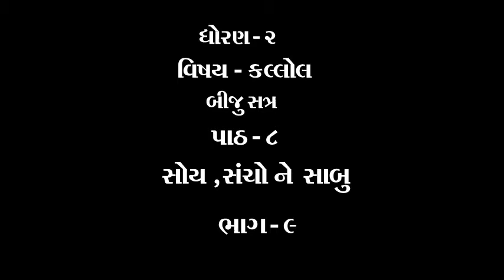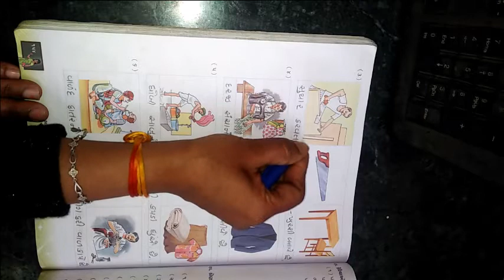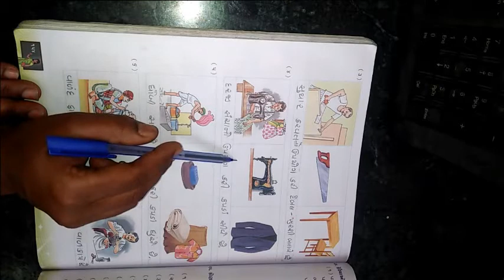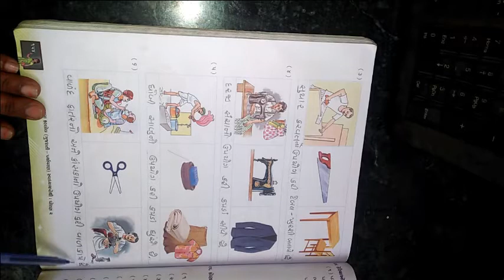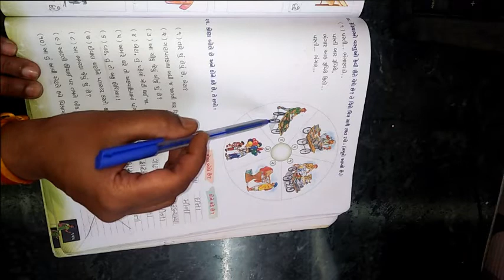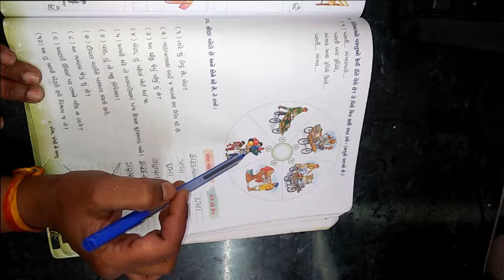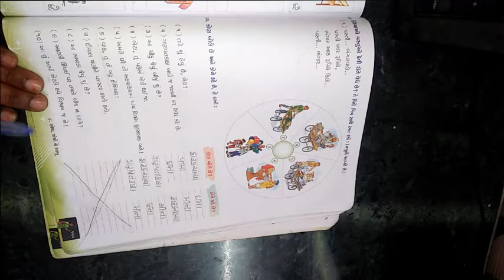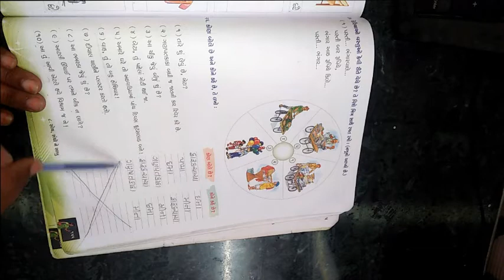ધોરણ ૨ વિષય કલ્લોલ બીજુ સત્ર પાઠ ૮ સોય, સંચો ને સાબુ ભાગ ૯